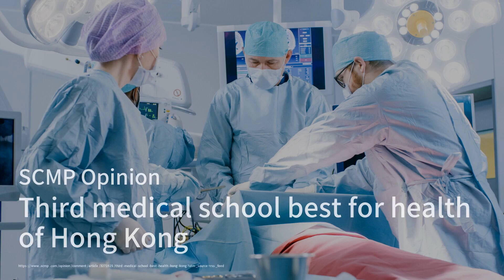Tiger Brokers' AI Bot: Time-Saver or Trouble；Doping Drama: Olympics Under the Microscope；Missouri's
Welcome to our The China Briefing programme! Today, we have some fascinating stories lined up for you. First up, Tiger Brokers has introduced an AI-powered trade bot, TigerGPT, which promises to save investors a lot of time by sifting through financial data and providing investment advice. However, it's not without its flaws, as inaccuracies still persist, making human oversight crucial. Next, the International Testing Agency is gearing up for the Paris Olympics with a high-tech approach to catch potential cheaters. Doping has long been a shadow over the Games, and this year is no different with recent scandals involving Chinese and Russian athletes. Lastly, Missouri's legal system is in the spotlight as Attorney General Andrew Bailey fights to keep individuals, whose murder convictions were overturned, behind bars. This controversial stance has sparked a heated debate on justice and political motives.